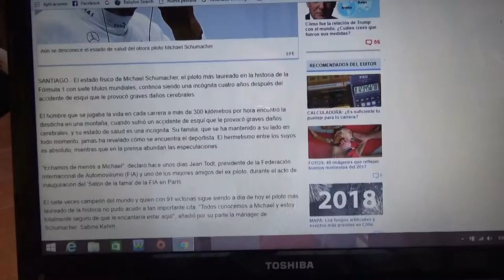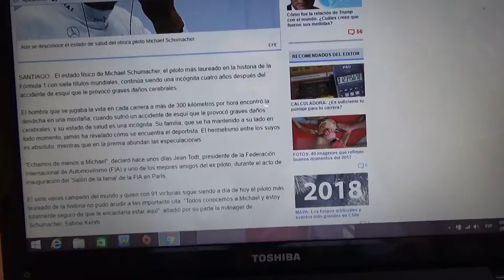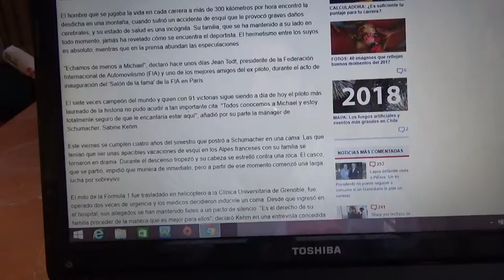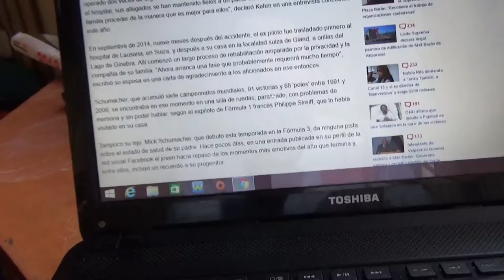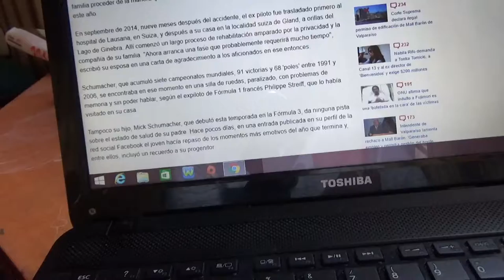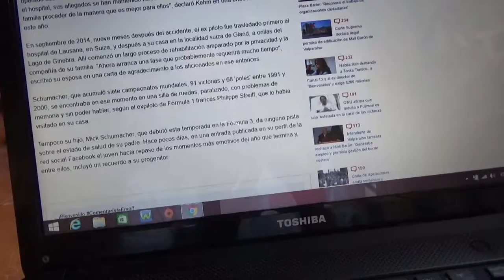Aún hay silencio por el estado de Michael Schumacher a 4 años de su accidente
En este vídeo les hablo de como fue todo un silencio el estado de salud del piloto mas exitoso de la historia de la F1 a cuatro años de su casi fatal accidente de esquí que sufrió el 29 de Diciembre de 2013